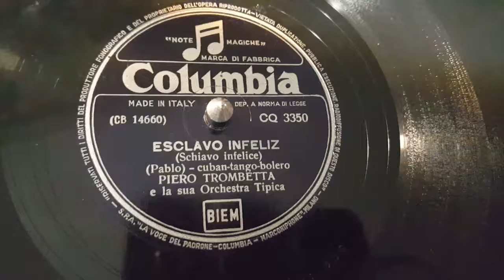esclavo infeliz ( piero trombetta orchestra) 78 giri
columbia record ( schiavo infelice)